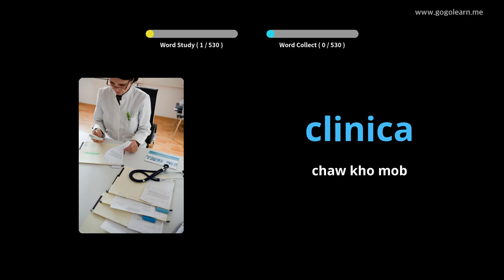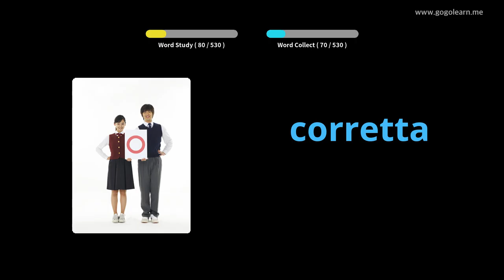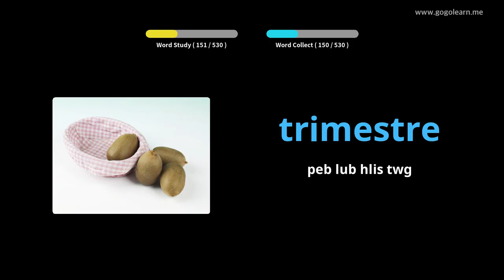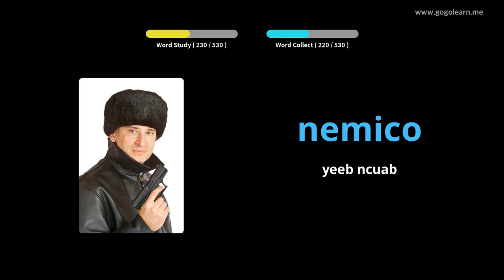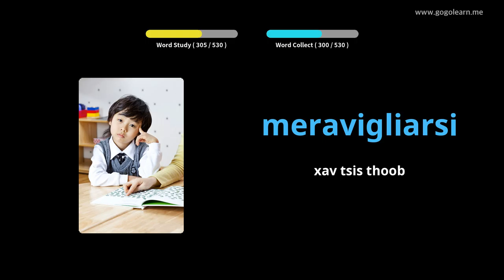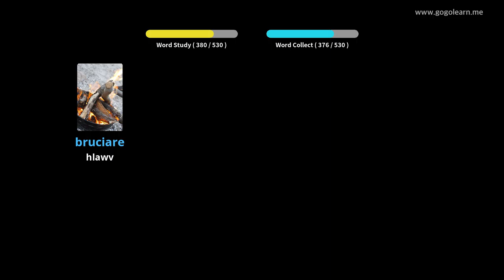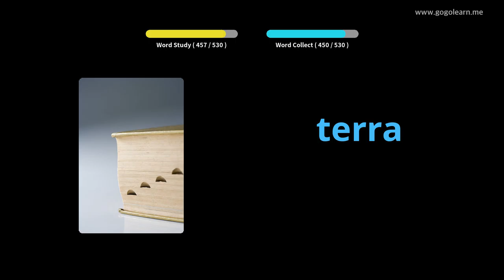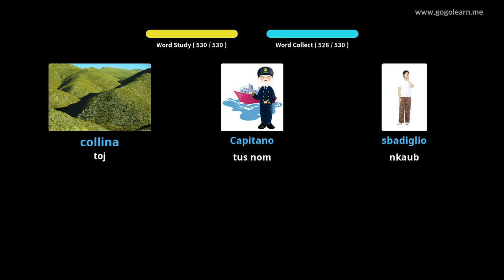Italian Cov Lus Kawm Theem Pib Theem Nrab | Golearn